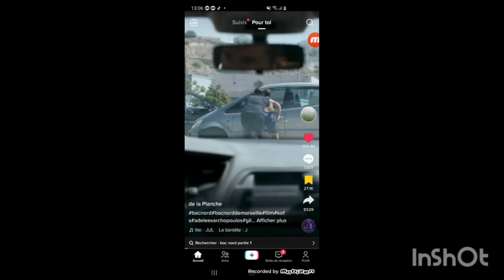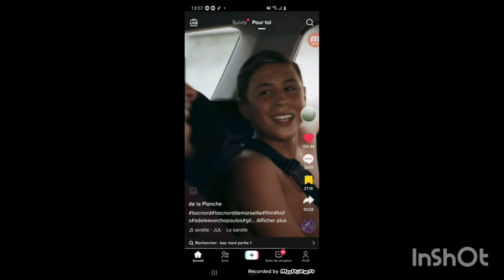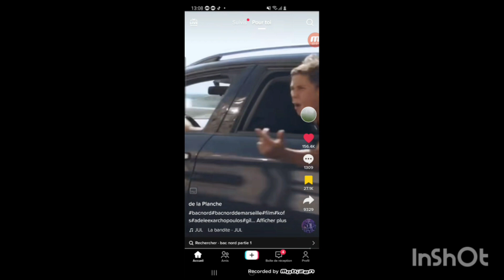il est fou le mec il a peur de personne